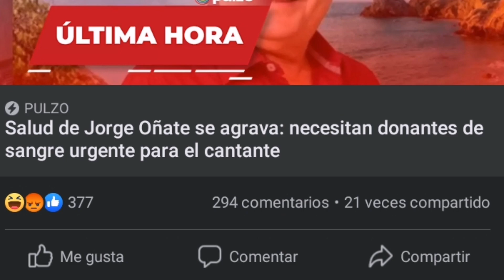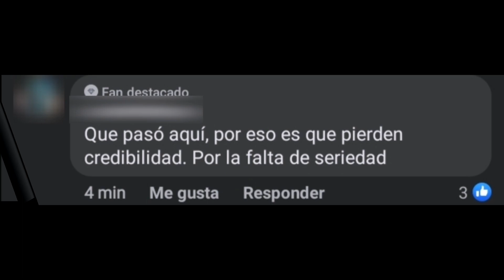🔴¡Grave Error! Según reconocido medio de comunicación Jorge Oñate Aún esta VIVO!!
🔸⚠️ AVISÓ IMPORTANTE ⚠️🔸
Las imágenes y fotografías presentadas en este (CANAL) son propiedad de sus respectivos autores o titulares de derechos de autor y se reproducen solamente para efectos informativos, ilustrativos y sin fines de lucro. Yo, por supuesto, a petición de los autores, eliminaré el contenido en cuestión inmediata o añadiré un enlace. mientras tanto la Responsabilidad de Copyright Bajo la Sección 107 de la Ley de Propiedad Intelectual de 1976, se tiene en cuenta el "uso justo" para los propósitos tales como crítica, comentario, información periodística, la docencia, la erudición y la investigación. El uso justo es un uso permitido por la ley de derechos de autor que de otro modo podrían estar infringiendo. Uso sin fines de lucro, personal o educativo, inclina la balanza a favor del uso justo.
🌐 ROLOCO NEWS - NOTICIAS 24/7 ▶️